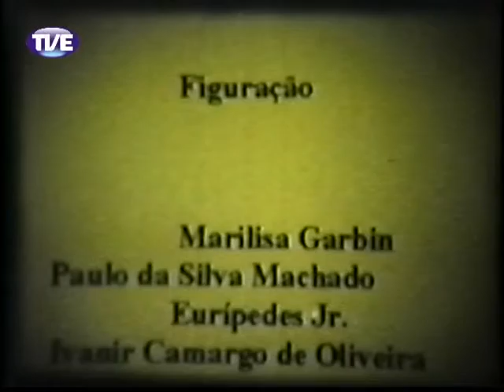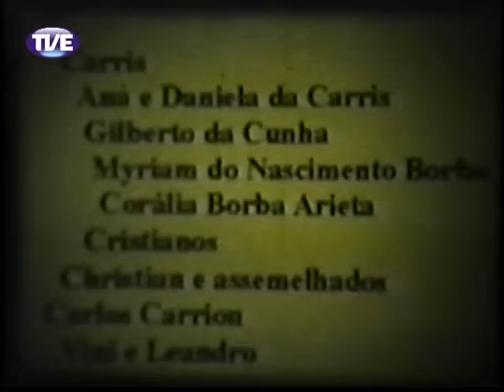Curta TVE - Lilith